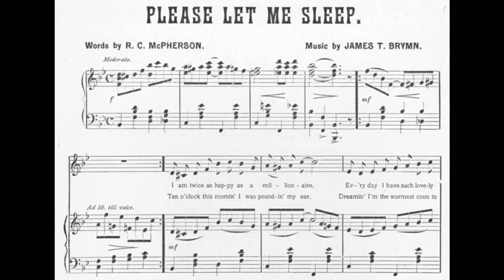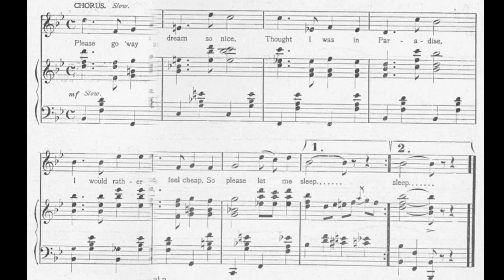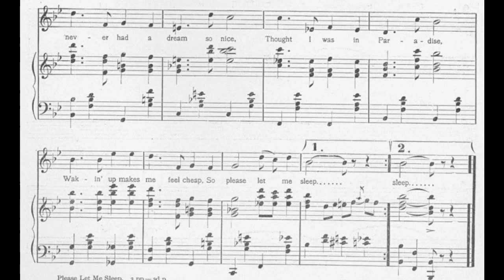Please Let Me Sleep (1902)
A comic song about a house fire.

words by R.C. McPherson, music by James T. Brymn
published by Harry Von Tilzer Music Pub. Co.

piano accompaniment by 'Perfessor' Bill Edwards

1. I am twice as happy as a millionaire
Every day I have such lovely dreams
When I'm sleepin' money never gives me a care
Trouble never troubles me it seems
I don't mind no summer heat or wintry storm
When I turn in bed I feel the spring
'Larm clocks act on me just like a dose of chloroform
When folks tries to wake me up I sing:

Chorus:
Please go 'way and let me sleep, don't disturb my slumber deep
I would rather sleep than eat, for sleep to me is such a treat, treat, treat
I never had a dream so nice, thought I was in Paradise
Wakin' up makes me feel cheap, so please let me sleep

2. Ten o'clock this mornin' I was poundin' my ear
Dreamin' I'm the warmest man in town
Landlord hollered, "Wake up quick an' get out of here
Hurry up, the place is burning down!"
I got sore at bein' woke an' started to shout
"Stop that noise out there, for goodness sake
I can't watch no fire now, so you can put it out
Burn your blamed old house when I'm awake!"